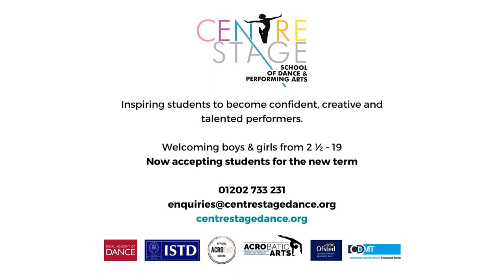Centre Stage: Peter & Wendy Duet from 'Peter Pan'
Peter Pan & Wendy Darling's duet from our recent production “Peter Pan: Adventure to Neverland” performing 'From Now On' at Lighthouse in June 2022.

Centre Stage is CDMT recognised & Ofsted registered
This outstanding school also offers a broad spectrum of classes with highly qualified, experienced RAD, ISTD, LCM and ACROBATIC ARTS trained teachers.